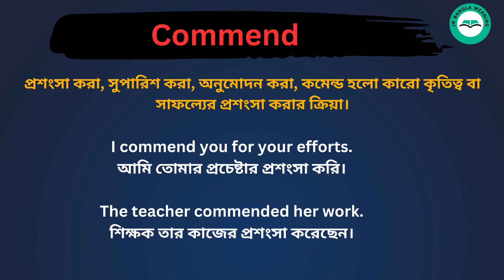Commend meaning in bengali/Commend শব্দের বাংলা ভাষায় অর্থ অথবা মানে কি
Commend Meaning In Bengali
Commend শব্দের বাংলা ভাষায় অর্থ অথবা মানে কি
Commend Bangla Meaning